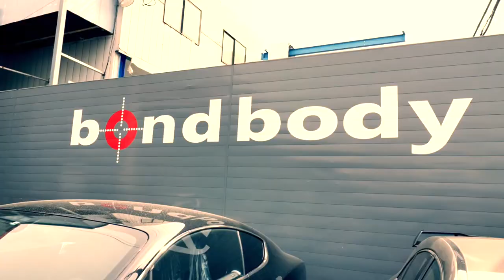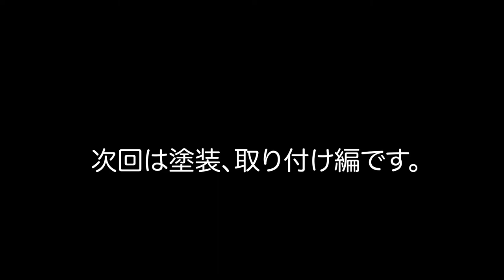Lamborghini Huracan [Vorsteiner エアロ取付] Part1 [Body Vlog #4]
今回はランボルギーニ　ウラカンにアメリカ製のエアロパーツ、ヴォルシュタイナーを取り付けする動画です。普通のエアロパーツとは異なり、フロントリア共にバンパー丸々の交換となりますので、カーボンとボディとの塗り分けをしています。 Part 1では純正状態からの仮付、フィッティング、足付け、サフェーサーまでの工程です。

1:07 エアロ紹介
1:55 フィッティング
3:23 塗装

ボンドボディ
〒353-0001 埼玉県志木市上宗岡3-7-6